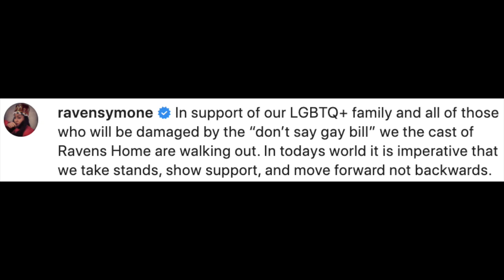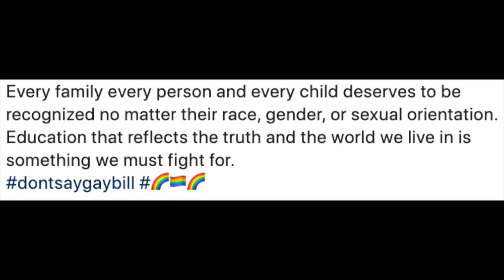'Raven's Home' Cast Walks Out Protesting 'Don't Say Gay' Bill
Graeme O'Neil takes a look at Raven-Symone explaining why the "Raven's Home" cast walked off their set in protest of the "Don't Say Gay" bill in Florida.